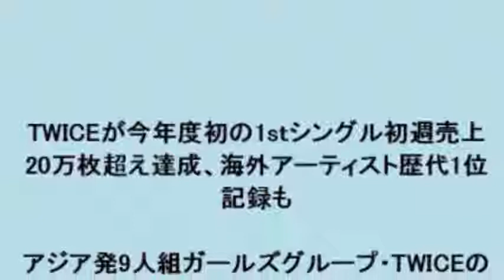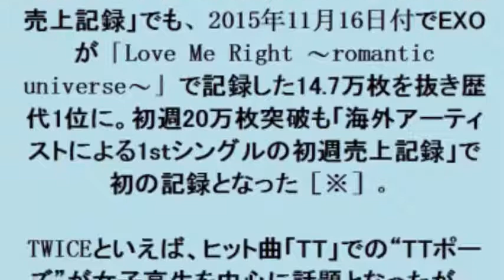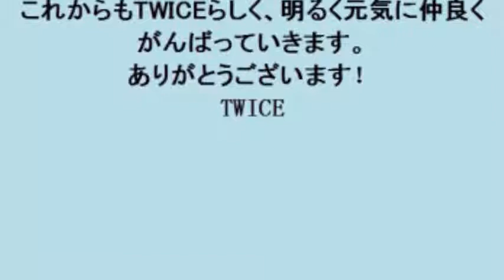TWICEが今年度初の1stシングル初週売上20万枚超え達成、海外アーティスト歴代1位記録も